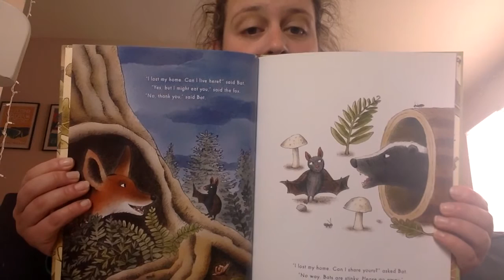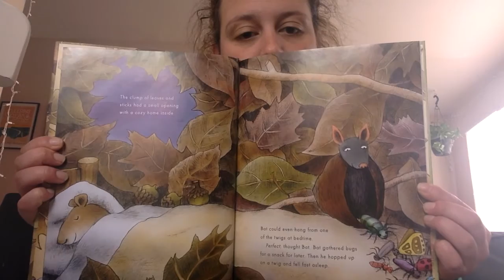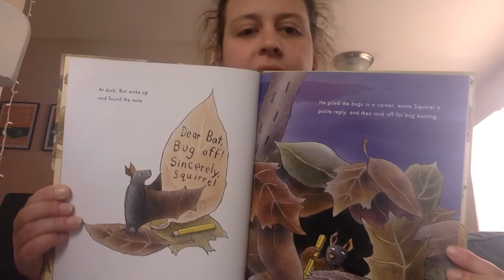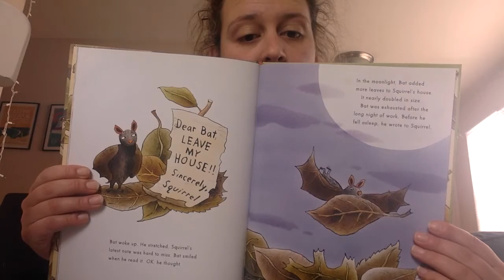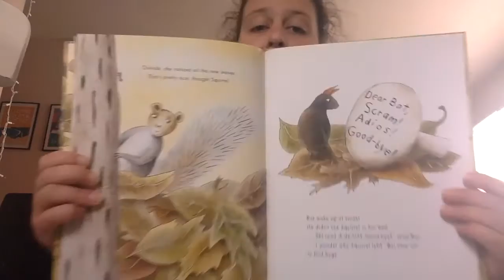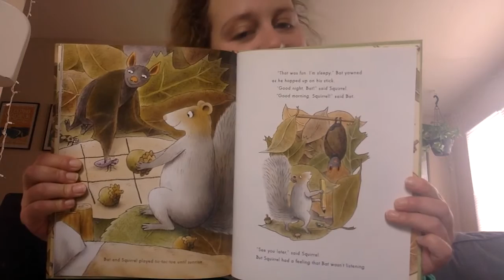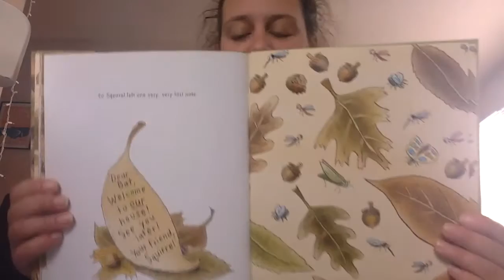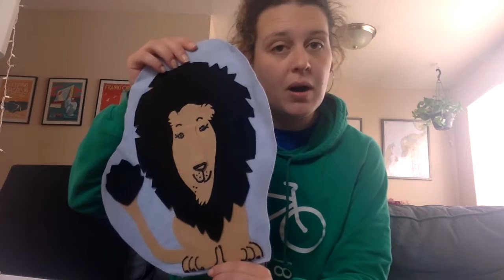Storytime with Elizabeth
Join Elizabeth for stories, songs, and rhymes from her living room!